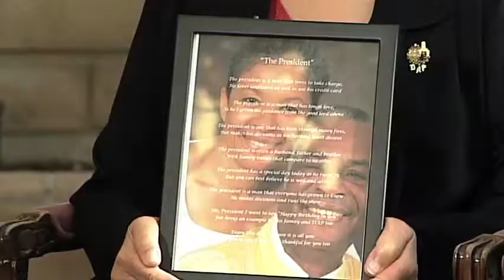Drug Alternative Program | Drugs Close To Home | Guest: Tony Farmer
| The Drug Alternative Program (DAP) is an 12-18 month faith-based drug and alcohol rehabilitation program for men ages 18-65.  Serving Los Angeles County, Riverside County, Orange County and San Bernardino County.